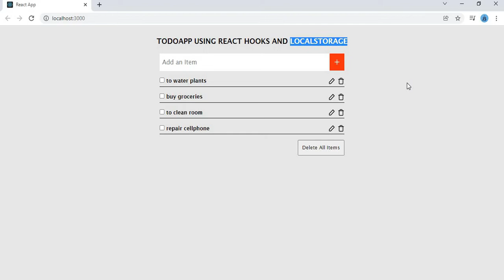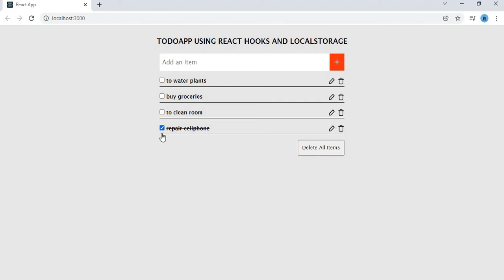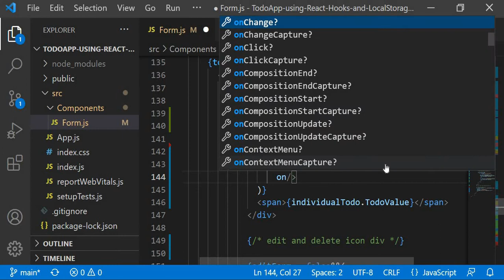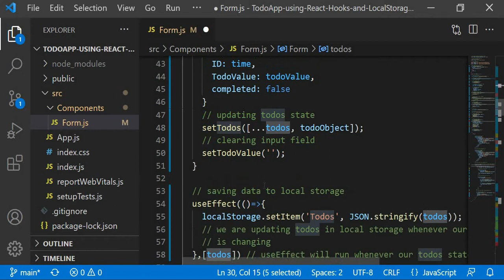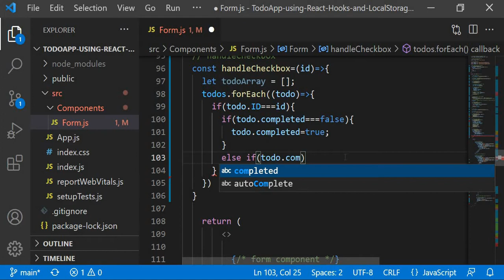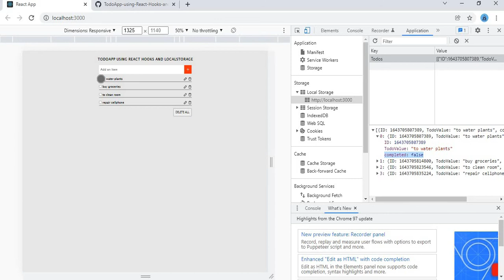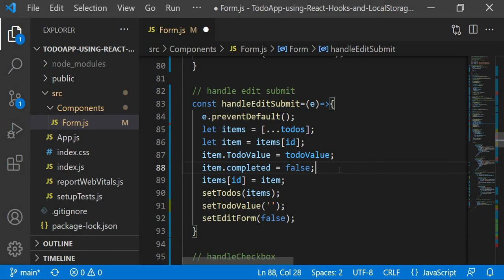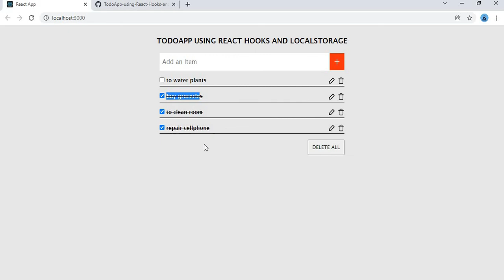TodoApp using React Hooks and Local Storage #4 Mark Items as Completed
Hi guys! in this series, I am going to show you a really easy way to create a to-do application with React Hooks and Local Storage. If you want to learn about performing CRUD (Create, Read, Update and Delete) Operations in React and Local Storage then I assure you that you are at the right place.

In this part, I will show you how you can mark items of Local Storage as completed when user checkmarks the checkboxes. So, make sure to watch this video completely, I promise that it will be worth a watch.